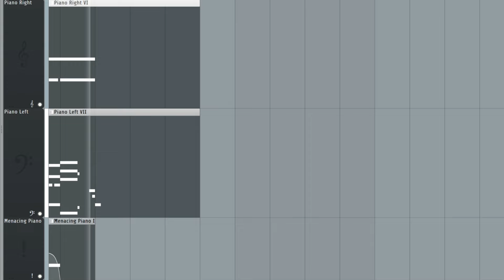battle in the city of shattered glass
A song made in FL Studio 21 using just piano! A few pianos actually :0

a long long time ago, i made a song for a theme of a city of shattered glass, and so i thought it would be fun to make a battle theme to go with it !!

the rhythm was really hard for me to perform in a few parts of this, but it was really fun to try out !
i hope you think its cool :)